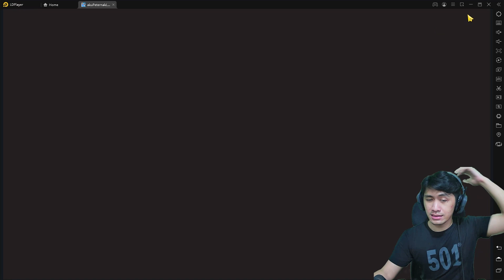AKHIRNYA AKU MENDAPATKAN IKAN SPESIAL ARWANA - Aku si PETERNAK LELE GAMEPLAY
Haloo guys, kali ini aku bermain Aku si PETERNAK LELE jadi game ini tentang simulator ketika kalian menjadi seorang peternak lele..
Dengan awalan dari membeli bibit lele sampai menjual lele super jumbo/lele lodon. Dan di game ini aku menemukan easter egg ke empatku ikan spesial yaitu ikan arwana.
Penasaran kelanjutan ceritanya? tonton sampai habis yaaa...